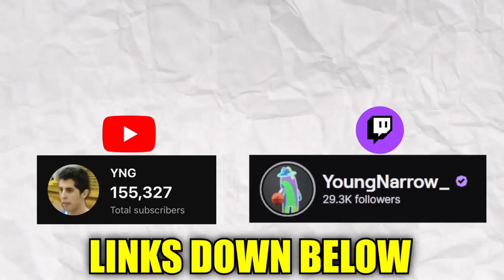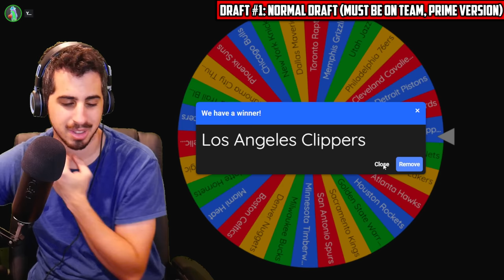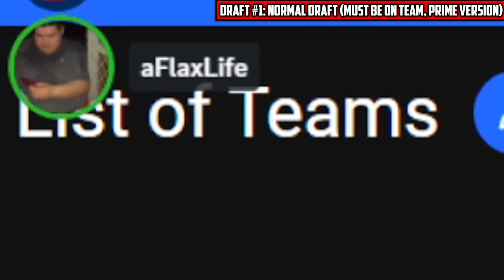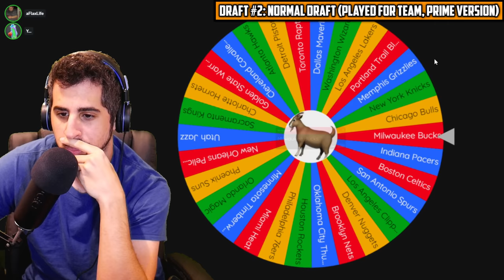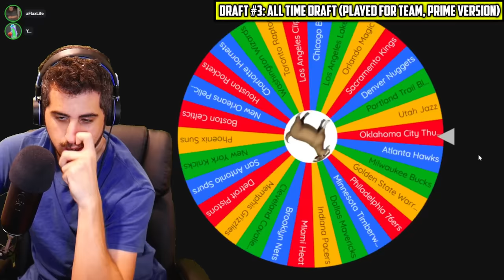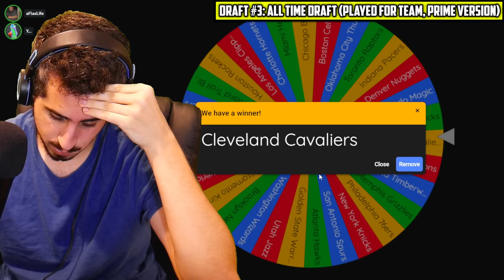Building a Team with the Goat Wheel!